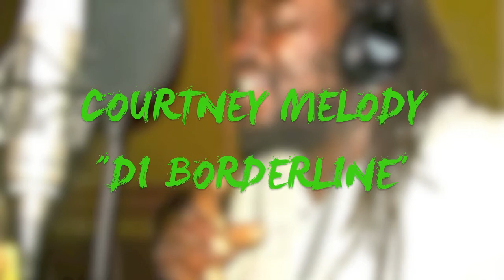COURTNEY MELODY-DI BORDERLINE [NUMBERS ON THE BOARD REMIX] JUNE 2013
Courtney Melody
Di Borderline
Mountain Top Productions